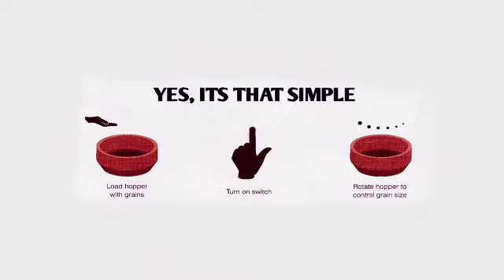Grana Mill Introduction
Grana launches its grain mill on NextBrandz PreCommerce ProductLaunch Platform